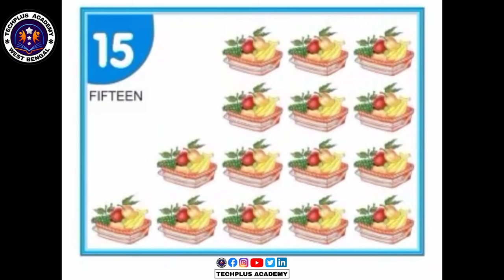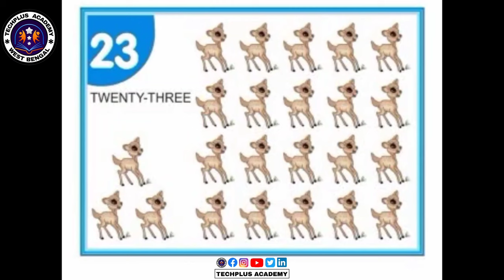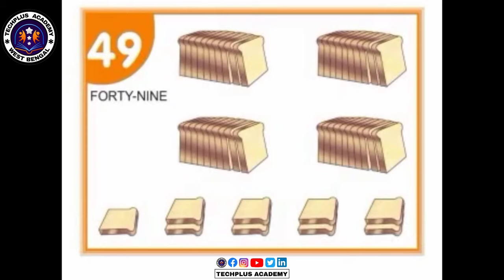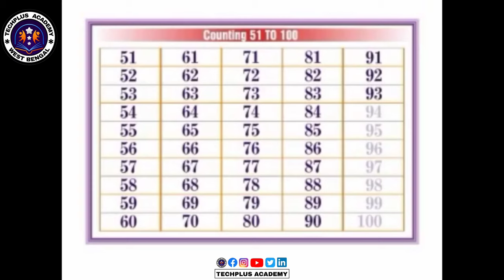Counting 1 to 100 || Math || Premium || Techplus Academy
🔢 **Counting 1 to 100 | Math Tutorial | Premium Learning at Techplus Academy**

🎓 Welcome to Techplus Academy, your go-to destination for premium math education! In this exclusive video, we take you through the fundamental skill of counting from 1 to 100. Whether you're a student looking to reinforce your math basics or an enthusiast eager to dive into the world of numbers, this tutorial is designed for you.

🚀 **Key Highlights:**
- Step-by-step guidance for counting from 1 to 100.
- Clear explanations to enhance understanding.
- Premium quality content for an enriching learning experience.
- Suitable for all ages and skill levels.

🔍 **Topics Covered:**
- Introduction to counting basics.
- Visualization techniques for better comprehension.
- Exercises and examples to reinforce learning.
- Advanced counting patterns and strategies.

🔐 **Premium Access:**
Unlock additional resources and exercises by joining our premium program at Techplus Academy. Elevate your math skills with exclusive content designed to take your understanding to the next level.

📚 **Resource Links:**
- [Techplus Academy Website]
- [Premium Membership Details]

Stay updated on the latest math tutorials, educational insights, and more. Follow us on [social media handles] for regular updates.

Techplus Academy  -   @iamtechplus
A Computer Training Institute Of Technology

Make Yourself Comfortable to Achieve Clear Concept In Every Course.
Course Offers here..
DCA , ADCA , DFA , ADFA, JAVA, VIDEO EDITING, BASIC TALLY , ADVANCE TALLY , PHOTOSHOP, ETC..

Invest Less & Learn More...…

▶️ Main Channel://   / @iamtechplus

if you like my video, consider hitting